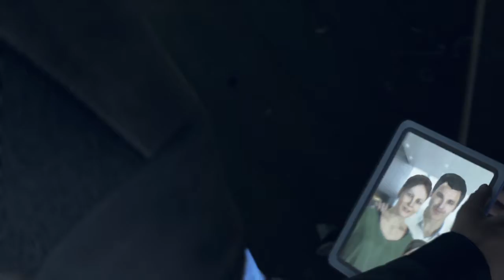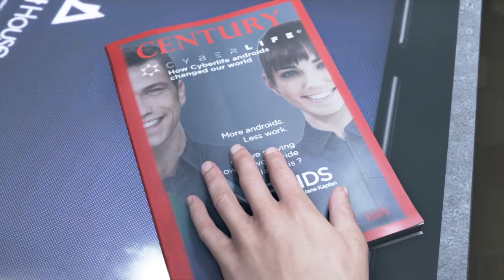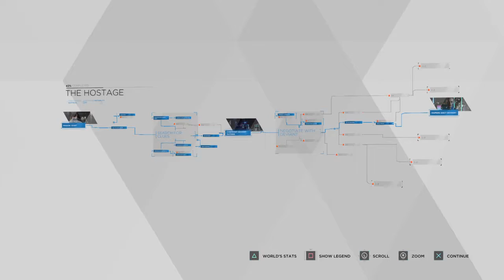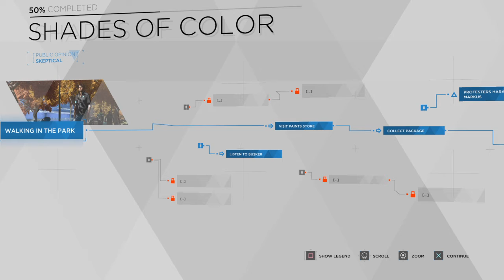Detroit: Become Human Part 1- The Future